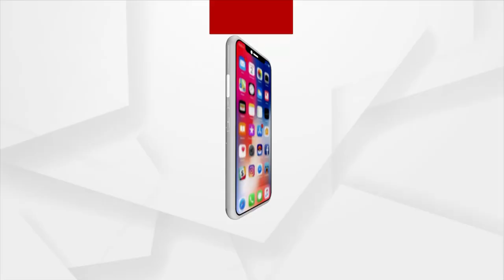HEADLINES 9 AM | 30th September | Argus News